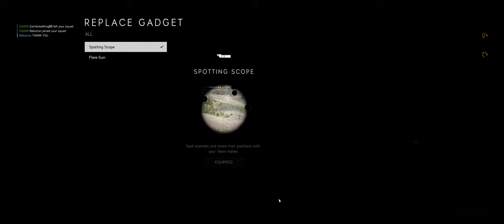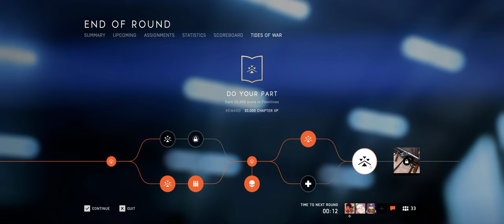Battlefield V + Part 77 + Aerodrome + Frontlines + pro pc gaming bf crew